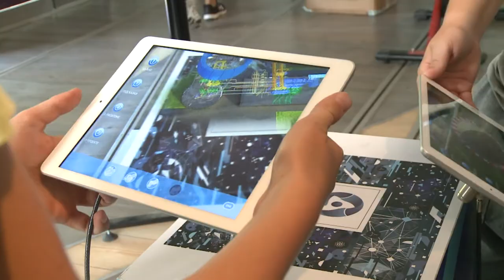A régió vezetőivel tárgyalt Süli János miniszter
Meg fog épülni Pakson a két új blokk, hiszen csak az atomerőművek tudnak olcsón, időjárástól függetlenül, nagy mennyiségben áramot termelni – mondta Süli János, a Paksi Atomerőmű két új blokkjának tervezéséért, megépítéséért és üzembe helyezéséért felelős tárca nélküli miniszter azt követően, hogy Szekszárdon, a Ferropatent Zrt. telephelyén öt, térségbeli megye vezetőivel folytatott megbeszélést.